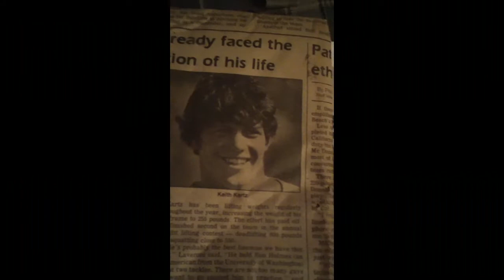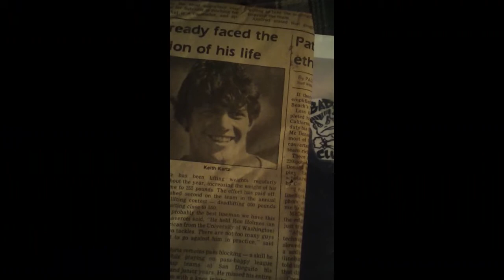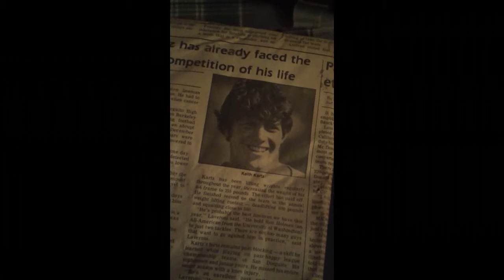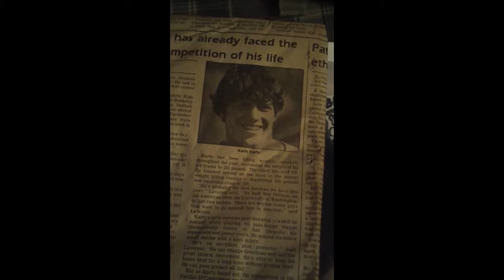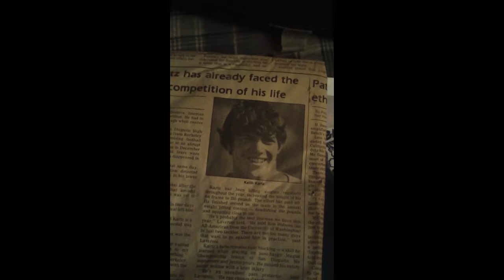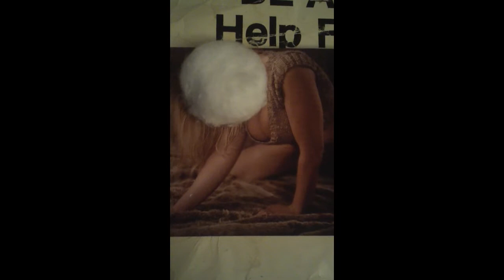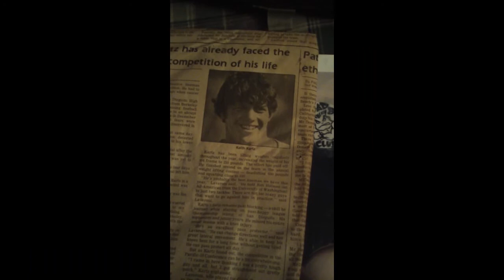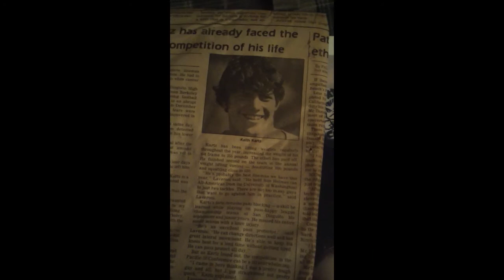Keith Kartz/Denver Broncos*/SDHS, sav, stud, warrior, future $mil guy? from dq's miracle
Keith, aloha, imagine the Mustang team we're both on?lol. please, put some stevia in your mouth. Dip it. Sit on taste... feel HUGE surge of energy, even TJ's quality stevia beats cocaine, thats a big find, in and of self. stevia lemonade/coffee/iced tea/whatever all day= Keith Kartz the lean savage beast he was @ San Dieguito. Fact, brother, Dan Quinn discovered the fountain of youth, and your body could prove it within 1 month. stevia=magic, even by itself. blend stevia in water, see SOAP float at end of blend, get all soap out, you're feeling so good you're contemplating coming out of retirement you see so many pussies getting paid $$$ when you know you'd own them. lol. anyway, play that Violin technique asap. you're wife will love it, if you're single it'll makeyou a superstar, since it'd take Gold @ the Lesbian Oral Olympics, and realize that I'm gonna be richas fuck, finally. lol...seriously, Kartz, how many any colors linebacker can fly and stay step for step with the burners? I could...if I dont quit football after Holtz incident/incident=him firing me for doing my job,which is making an ESPY worthy play which is gonna fuck him in the ass, eventually. metaphorically, unlike his friends...Keith, pay this shit forward. it'll catch on like wildfire down there, and when I'm rich $ from fountain of youth/pure h2o that did Peachy miracle and vanished 6 breast tumors and 62lbs from my good uncle, Bob Johnson up here. Question, Keith Kartz. If someone handcuffed your child to a tree for 4 hours when they were 8, hands over head, standing on my toes, what would you do to them? Remember Mark Brannon? He, like many, thought they should be killed. I said no. Your thoughts?